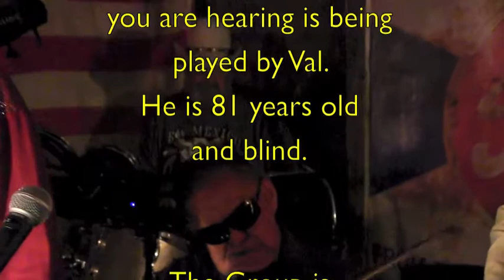Fiddles so Sweet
A couple of wonderful fiddle players at the Now Scum Allowed Saloon in White Oaks, New Mexico.  Curtis and his Wife Mark are up first, then the band Crossbow with the fiddle player Val.